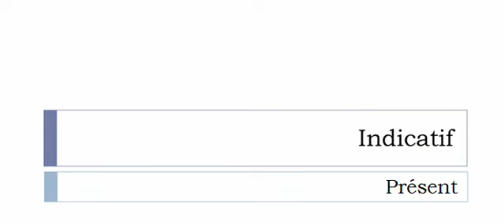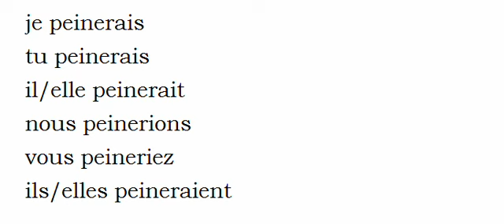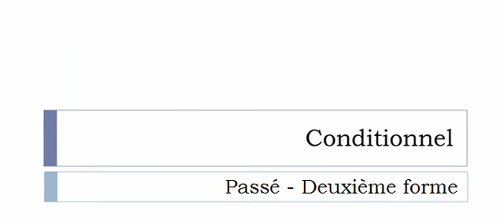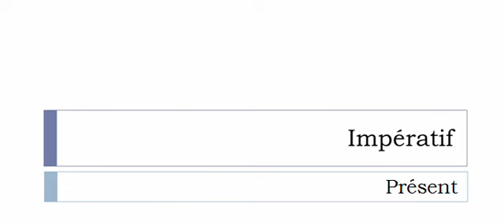French conjugation = Peiner